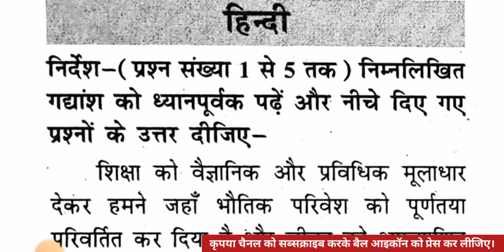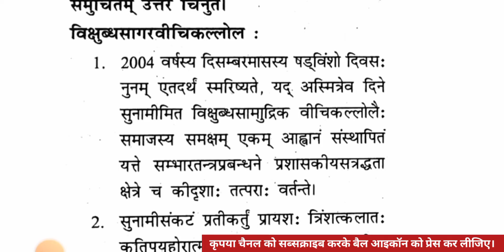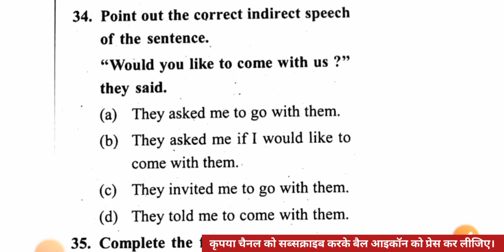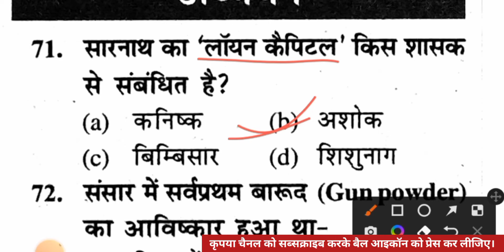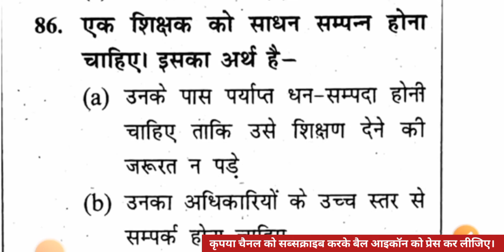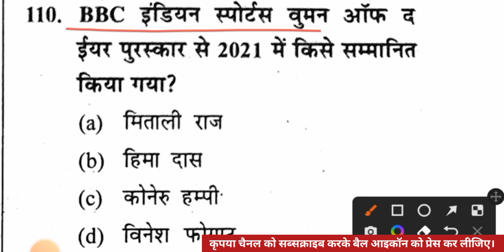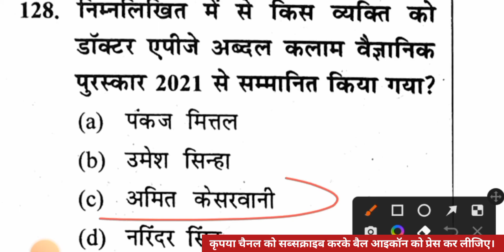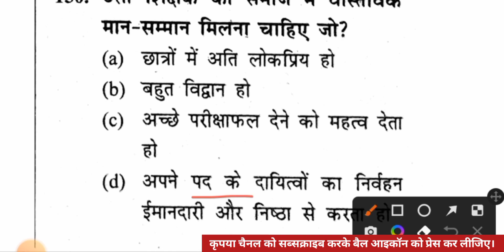सुपरटेट प्रैक्टिस सेट-26 || प्रभात पब्लिकेशन || SuperTET Practice Set/Mock Test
इस वीडियो लेक्चर में उत्तर प्रदेश की आगामी शिक्षक भर्ती परीक्षा उत्तर प्रदेश सुपरटेट के टोटल 150 प्रश्नों को सॉल्व कराया गया है।
यह सभी प्रश्न आपके  "प्रभात पब्लिकेशन"   से लिया गया है। यह बुक बहुत ज्यादा उपयोगी है सभी अभ्यर्थियों के लिए जो सुपर टेट की तैयारी कर रहे हैं। अगर आप डिटेल में पढ़ना चाहते हैं तो इस बुक को आप अपने नजदीकी बुक स्टोर से खरीद सकते हैं।

प्रभात पब्लिकेशन
सुपर टेट प्रभात पब्लिकेशन प्रैक्टिस सेट
अध्यापक भर्ती परीक्षा मॉक टेस्ट
अध्यापक भर्ती परीक्षा मॉडल पेपर
उत्तर प्रदेश प्राथमिक शिक्षक भर्ती परीक्षा प्रैक्टिस सेट
उत्तर प्रदेश प्राथमिक शिक्षक भर्ती परीक्षा मॉक टेस्ट
उत्तर प्रदेश प्राथमिक शिक्षक भर्ती परीक्षा मॉडल पेपर
सुपर टेट सहायक अध्यापक प्राथमिक स्तर प्रैक्टिस सेट पेपर
यूपी सुपर टेट प्रैक्टिस सेट पीडीएफ
सुपरटेट प्रैक्टिस टेट प्राइमरी लेवल
SuperTET practice book
XEEED Publication उत्तर प्रदेश सुपर टेट सहायक अध्यापक भर्ती परीक्षा प्रैक्टिस सेट
सुपर टेट सहायक अध्यापक भर्ती परीक्षा प्रैक्टिस पेपर

supertet live mock test gradeup
live mock test
supper tet
super tet online classes 2022
up shikshak bharti class

supertet solved paper
supertet Question paper
supertet solved paper 2019
supertet model paper 2022
supertet previous year solved paper
super tet 2022 ki pariksha kab hogi
super tet 2022 best classes
super tet 2022 exam pattern
model exam paper
taeget with alok
when will supertet exam happen

super tet new bharti 2022
super tet topic wise study
super tet new bharti class
उत्तर प्रदेश प्राथमिक शिक्षक भर्ती

Guruji world
Let's learn
Target with Alok
Chandra institute
Sanskrit Ganga
Sachin academy